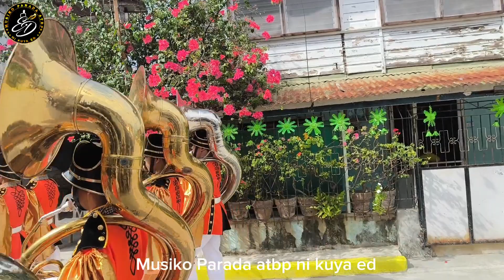Banda Immaculada-Naic Cavite | Maytinis Festival Kawit Cavite | Marching Band Grand Parade 12.24.23